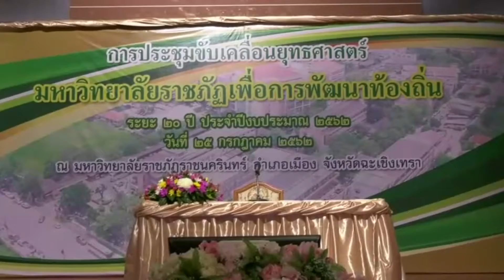องคมนตรี ตรวจเยี่ยมรับฟังการสรุปผลการดำเนินตามยุทธศาสตร์ มหาวิทยาลัยราชภัฏ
ที่ห้องประชุมใหญ่ ชั้น 5 มหาวิทยาลัยราชภัฏราชนครินทร์ จังหวัดฉะเชิงเทรา พลเอกดาว์พงษ์ รัตนสุวรรณ องคมนตรี ได้เดินทางตรวจเยี่ยมรับฟังการบรรยายสรุปผลการดำเนินงานตามยุทธศาสตร์ ของมหาวิทยาลัยราชภัฏเพื่อการพัฒนาท้องถิ่นระยะ 20 ปี (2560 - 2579) ประจำปีงบประมาณ 2562 โดยมีนายระพี  ผ่องบุพกิจ ผู้ว่าราชการจังหวัดฉะเชิงเทรา กล่าวต้อนรับ และ พลตรีชัยวัฒน์ บุญธรรมเจริญ ผู้บัญชาการมณฑลทหารบกที่ 12 พร้อมด้วยส่วนราชการต่างๆ และบุคลากรมหาวิทยาลัยราชภัฏราชนครินทร์ ร่วมให้การต้อนรับ ในการนี้ รองศาสตราจารย์  ดร.ดวงพร ภู่ผะกา อธิการบดีมหาวิทยาลัยราชภัฏราชนครินทร์  ได้เป็นผู้บรรยายสรุป  โดยที่ผ่านมาทางมหาวิทยาลัย ได้มีการดำเนินโครงการตามยุทธศาสตร์  เพื่อการพัฒนาท้องถิ่น ประจำปี 2562 ซึ่งเป็นโครงการอันเนื่องมาจากพระราชประสงค์